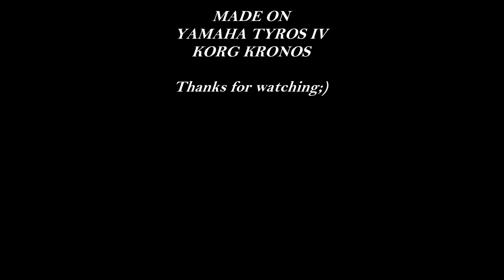Noce i dnie - Waldemar Kazanecki - Yamaha & Korg - Piotr Zylbert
Sentymentalny walc do filmu "Noce i dnie" (1975 r.) skomponował Waldemar Kazanecki w 1974 r. Utwór ten uchodzi za jedną najpiękniejszych polskich kompozycji tego gatunku. Po dopisaniu tekstu przez Agnieszkę Osiecką, jako piosenka pod tytułem „Od nocy do nocy”, stała się przebojem Haliny Kunickiej. Utwór ten wykonywało również wielu artystów, m.in. Magda Umer, Edyta Górniak, Natasza Urbańska, Tytus Wojnowicz.

Tekst piosenki Od nocy do nocy (walc z filmu Noce i dnie)
Nim las
Nim kłos
Nim noc dojrzeje
Ktoś wygra los
Ktoś porzuci nas
Nasz dom
Nasz ląd zniknie gdzieś
Odpłynie w dal biała wieś
Będziemy snem zorzą zórz
Morskim dnem i gwiazdą
Pokochaj mnie z całych sił
Pokochaj mnie na sto lat
Pokochaj mnie jakbyś był
Tak młody jak był dawniej świat
Już zielenieje sad po burzy
Nim roztopimy się w podróży
Ty kochaj mnie od nocy do nocy
Aż po noc
Nim kłos
Nim las
Nim noc dojrzeje
Masz jeszcze czas
By pokochać mnie
O jak to jest
Jak to tak
Że więdnie bez cichnie ptak
Zegary tak śpieszą się
Gasną dnie i noce
Pokochaj mnie lesie mój
Kochajcie mnie ranne mgły
Darujcie mi biały strój
Tak mało już nocy i dni
Aż po noc

Utwór wykonałem na instrumentach Yamah Tyros 4 IV i Korg Kronos
Zapraszam do posłuchania :)